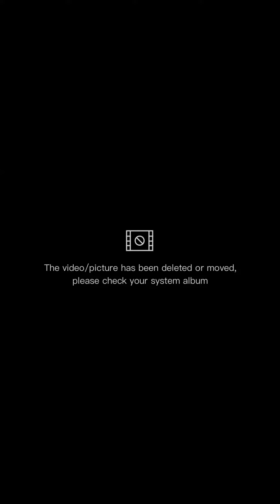A MUST WATCH FOR EVERY STUDENT.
This is a poetic video to remind everyone about the value of education.